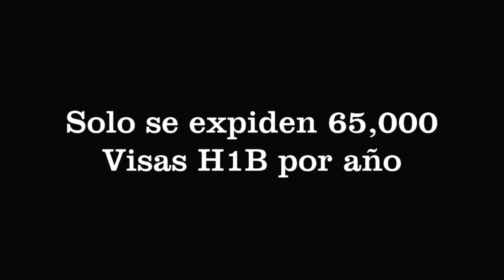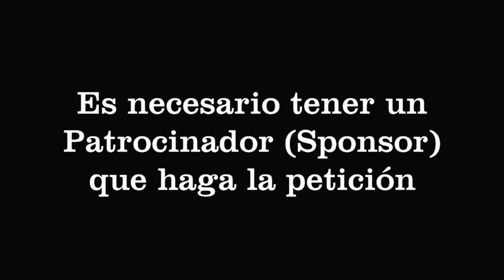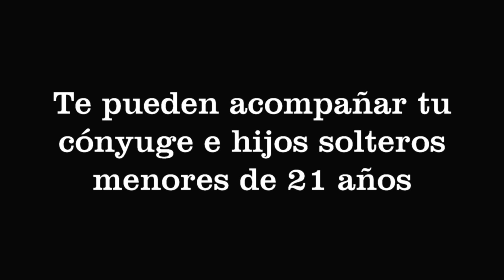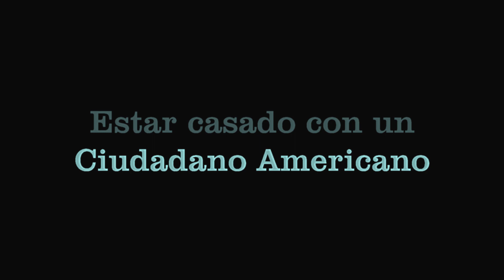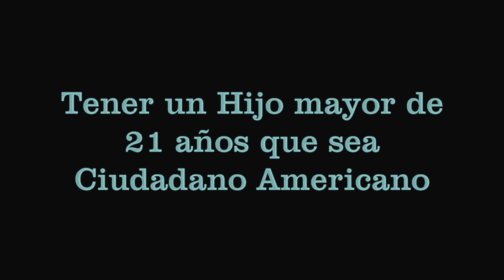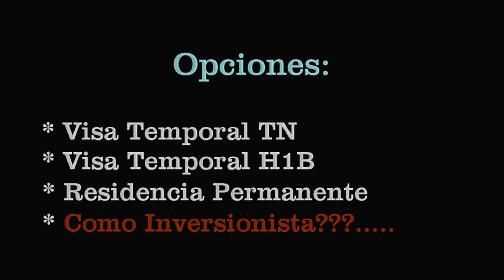Visa para trabajar en Estados Unidos para DENTISTA, VISA TN, H1B y todas las opciones para emigrar.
Hola soy el Dr Fernando Millot un dentista hispano de Mexico y ahora ejerciendo en los Estados Unidos, específicamente en el area de Los Angeles.

En esta ocasión mi video va a dirigido a los dentistas que buscan emigrar hacia los Estados Unidos y revalidar su titulo en este país. En este video te digo todo lo que necesitas sobre la VISA H1B y si es posible que tu como dentista puedas abrir un consultorio en Estados Unidos y obtener tu green card como inversionista. Espero te sirva esta información y la compartas.

Te invito a verlo y por favor suscríbete y re-envíalo a tus familiares amigos, déjame tus comentarios y dale click en la campanita de las notificaciones para que estés al tanto de los nuevos videos.